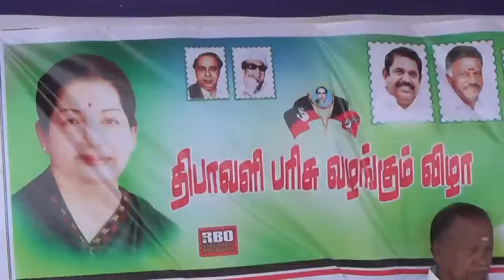Assembly member and former Minister SP Shanmughanathan participated